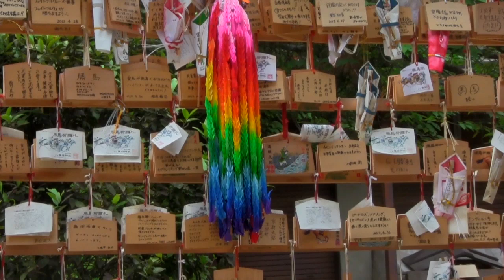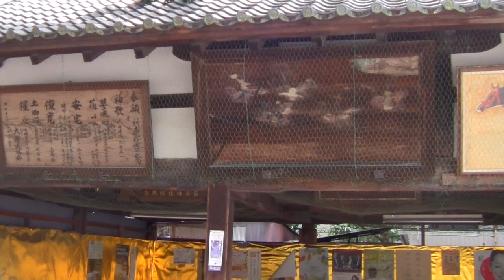Ajisai no Miya: Fujinomori jinjya!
Fujinomori SHrine has a long history. It was built before the relocation of the capital to Kyoto in 794. The shrine deifies twelve gods including Susanoono Mikoto, who are venerated as Ubusunagami (tutelary gods of hamlets) of Fukakusa area in the south of Kyoto.
The shrine is known as a place where the festival Shobu no Sakku (Iris Festival) originally started. People believe in the deity of the shrine for horses and winning in competition. There are two reasons for this. One of the reasons is that the Japanese words for 'Iris' and 'battle' are the same in pronunciation (i.e., both of them are pronounced 'shobu'). The other reasons is that the Fujinomori Festival, which is held on May 5 every year, includes a thrilling religious event called Kakeuma Shinji, when horseback riders thrill spectators with spectacular stunts. The enshrined gods include Prince Toneri, the first scholar of Japan and the editor of the Nihonshoki (chronicles of Japan). Therefore, people believe in the deity of the shrine for learning as well.
It is said that the main hall was granted in 1712 by Emperor Nakamikado and that it had been used as the office in the Imperial Court, known as the Naisho-dokoro (Kashikodokoro). The Hachimangu inner sanctuary located in the East behind the main hall and the Taishogun inner sanctuary located int he west are designated as important cultural properties.
Moreover, there is a noted spring named Fujinomizu, which means water never found in other places, in the east of the main hall.
The shrine hydrangeas that blossom out in June are famous, and that is why the shrine is known as Ajisai no Miya (Hydrangea Palace) as well.